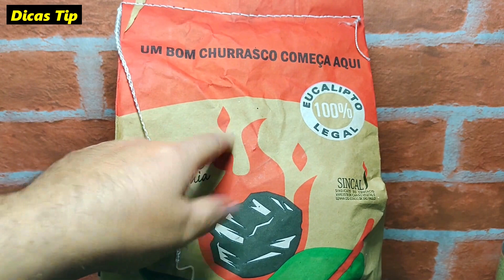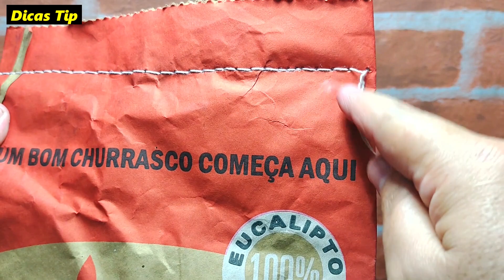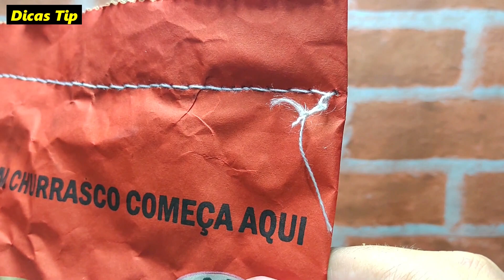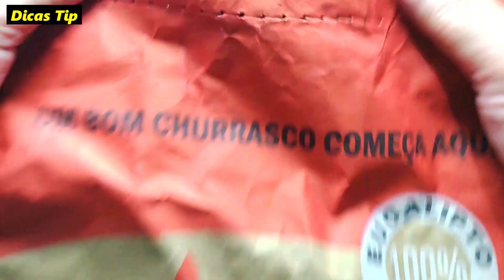Como ABRIR saco de CARVÃO pela CORDINHA , muito fácil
Neste vídeo ensino a forma mais fácil de abrir um saco de carvão do jeito certo soltando a cordinha.
É muito rápido e fácil de fazer, veja

CASO QUEIRAM CONTRIBUIR COM O CANAL basta comprar qualquer coisa na AMAZ0N atravéz deste